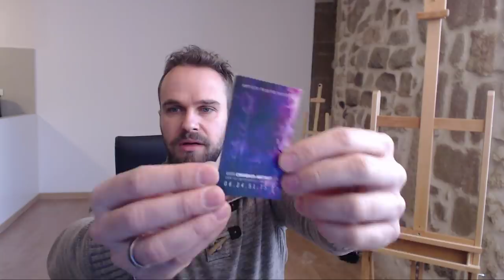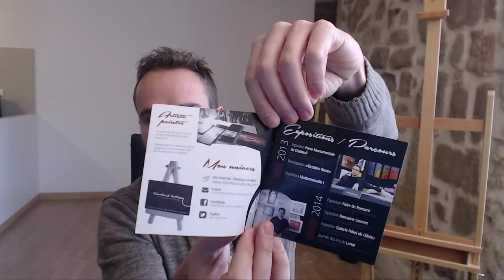Live autour d'un café n°13 (Dernière video de l'année)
Live autour d'un café, dernier direct et dernière vidéo de l'année.